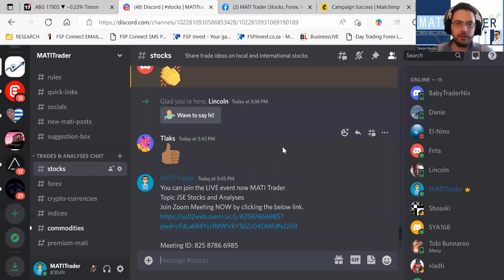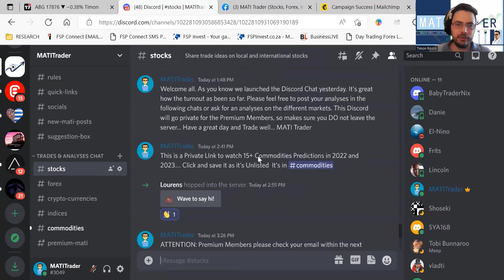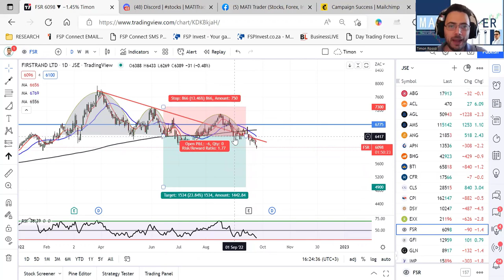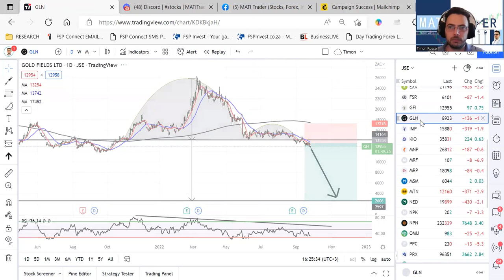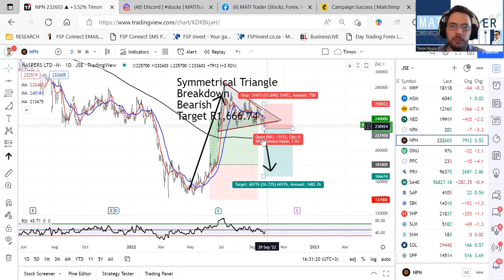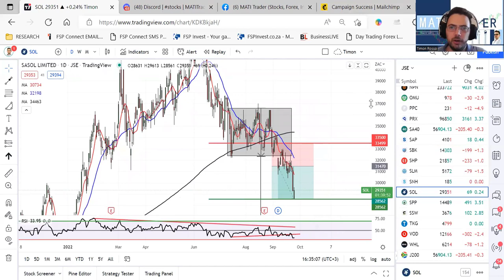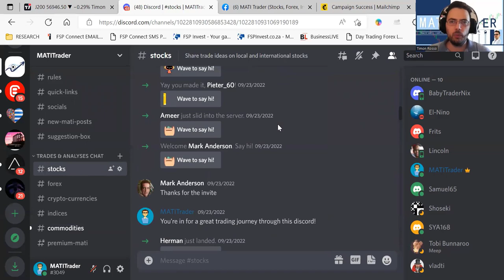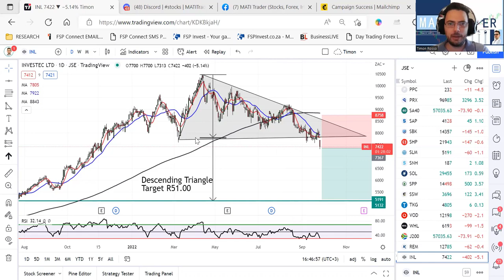JSE Trades and LIVE Analyses - 26 September 2022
Read our 1-Page Welcome Letter to download our latest 4 FREE Trading books to kickstart your trading success.

This works best on shares, indices, commodities, currencies and crypto-currencies.

Save it to your desktop, print it out and use it as your trading reference guide to candlesticks and chart breakout patterns.

At MATI Trader we've helped over 257,000 people world-wide since 2003.

Our passion is to help you learn how to trade, create your financial freedom and show you how to make a success from the financial markets from:

Stocks
Forex
Indices &
Crypto-currencies
NFTs

HOW? With a proven, profitable and easy 4-Step-Blueprint which only takes 10 minutes a week to action and create a consistent income.

Join the MATI Trader family today for instant access to:
- The MATI Trader System
- Real-time trade buy/sell ideas
- Weekly trading articles
- Weekly video tutorials
- LIVE Events
- Breaking news and live market updates

Trade well, live free,

Timon Rossolimos
Founder, MATI Trader